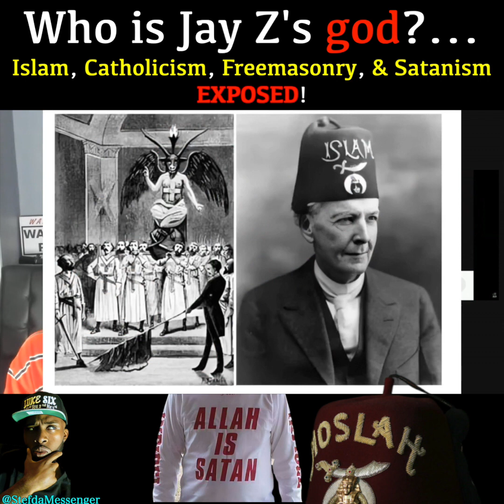Allah is Satan: the truth behind hiphop's most successful rapper Jay Z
What if Allah is really Satan?  Jay Z knows  this and so does a lot of your favorite rappers as well.

Come reason with me as we discuss the dark truth about the connection between Allah the god of Islam and Satanism (lucifer).  This is the reason why most famous freemason rappers worship Allah even as Satanist.  Jay Z for example!!